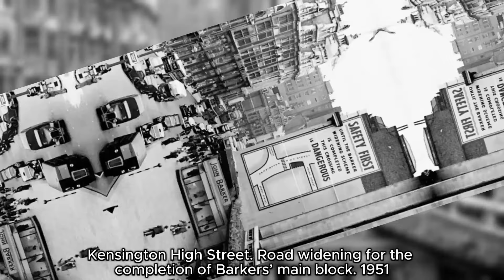50 selected vintage photos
I bring to your attention another selection of old historical photographs. On this channel you can find interesting pictures about personalities who have achieved significant success in the field of cinema, art, science and left their mark on history.
Attention!!! It turns out that reviewing old photos helps to train memory. According to medical scientists, old photos excite memories that are associated with events or people captured in the photo. Thus, these memories trigger impulses that prevent the brain cells responsible for cognitive functions from dying off.